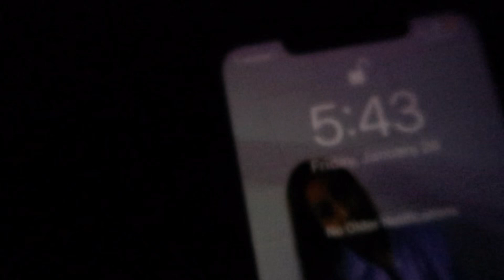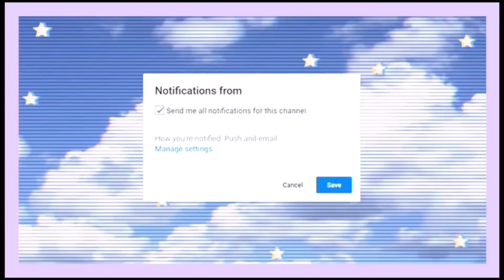GRWM for school *Im back and Im better* | Nashará Jadé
I hope you guys enjoyed the video💞Give me all of your feedback and commentary below...I would love to know what you guys think !

hey you made it all the way down here, ily :)